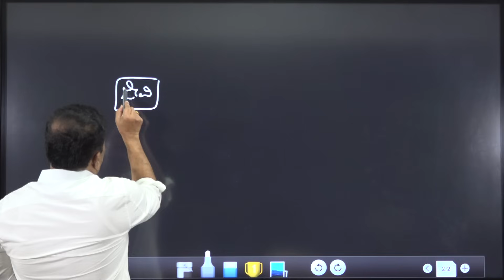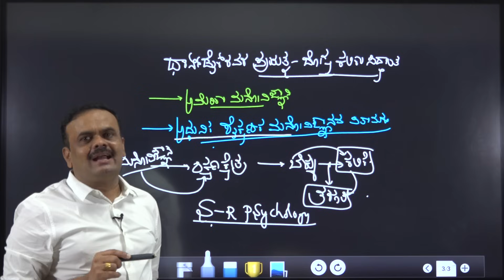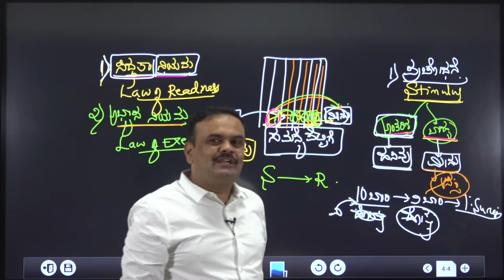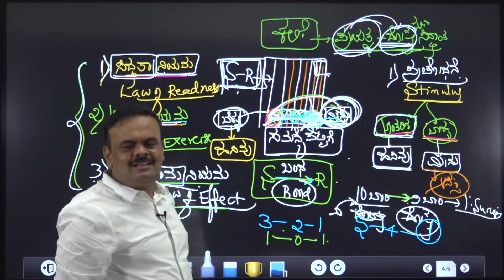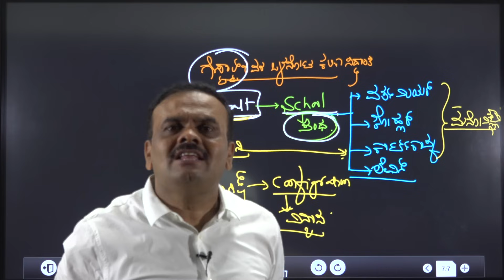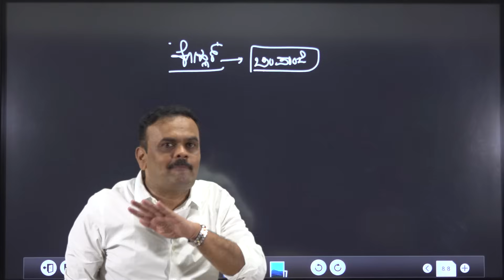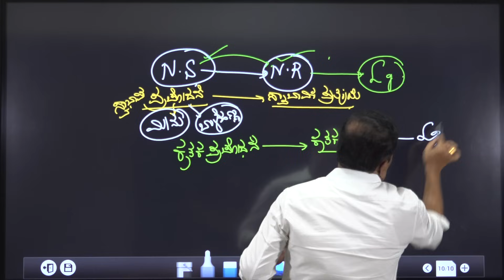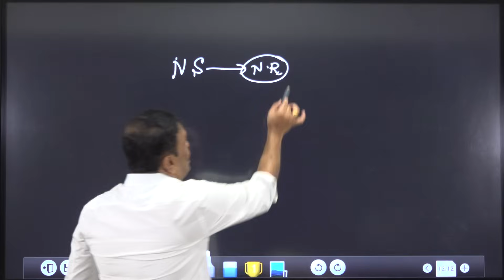ಕಲಿಕೆಯ ಸಿದ್ಧಾಂತಗಳು,Theories Of Learning.By Dr KM Suresh, Chief Editor, Spardha Vijetha